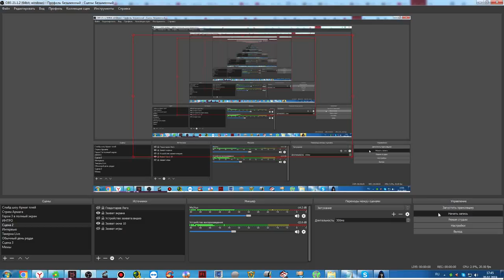#456-2. Heroes 3. SoD. Ben80 (Замок) vs Armag (Темница). 2wm6a